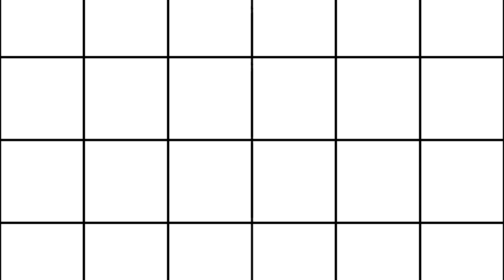LOL Surprise Dolls Coloring Book Pages MASH UP Edition Kitty Queen Unicorn Genie Shimone Queen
Happy 2020 Donuts ! Today we have a LOL Surprise Dolls Coloring Book Compilation Mash UP Edition . We are sharing with you some of our favourite LOL Surprise Mash UPs that we have done including Kitty Queen, Shimone Queen , Unicorn , Dusk , Dawn and More .Thanks for watching and have a wonderful day !

 FINALLY TO BE PART OF THE SPRINKLED DONUTS FAMILY

3. 👍 Like this video and Share!

Thank You So Much for Joining the Sprinkled Donuts Family ! Remember Each and everyone of you is Amazing !